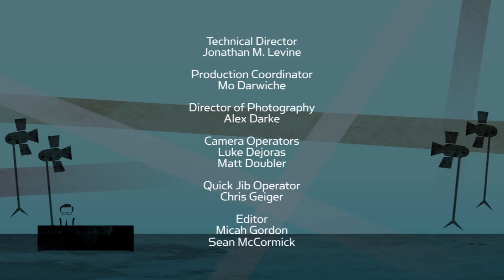Kathy Griffin on Bill Cosby, Amy Schumer, Trump vs Hillary, and Sexism in Comedy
The delightfully unapologetic Kathy Griffin gives Larry a dose of her signature wit, sounding off on Bill Cosby, Amy Schumer, sexism in comedy, & the 2016 presidential hopefuls (especially one Mr. Trump). Plus, Kathy gives Larry a lesson in motorboating!